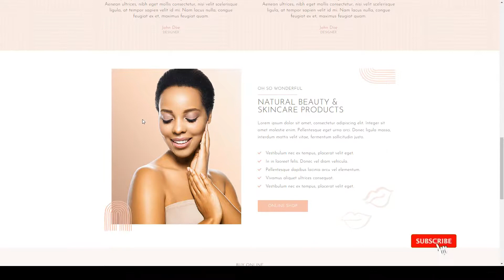Lillia - Beauty and Skincare Elementor Template Kit 13 beauty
Tags abstract, beauty, Elementor Pro, feminine, neutral, orange, peach, pink, pretty, shop, skincare, women, woocommerce